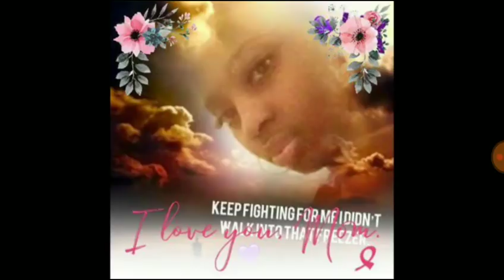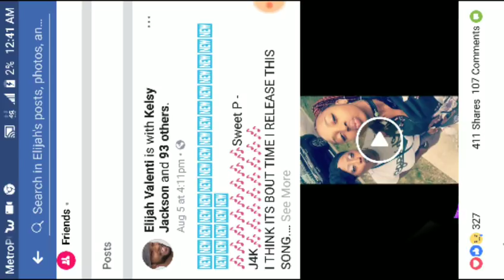Elijah Justice for kenneka Jenkins song go hard